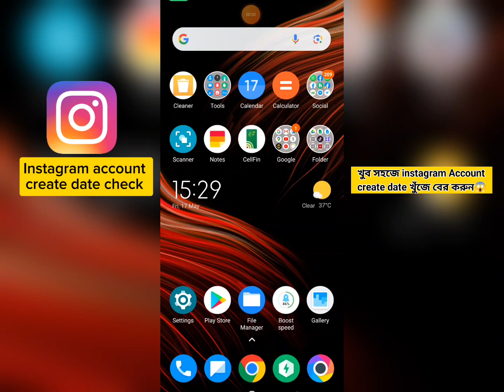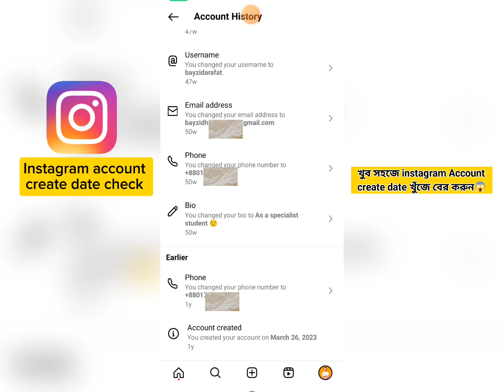খুব সহজে instagram Account create date খুঁজে বের করুন😱